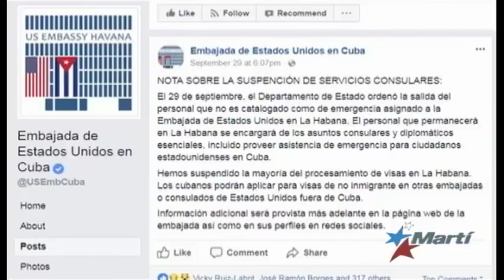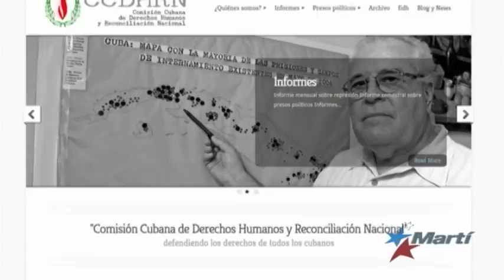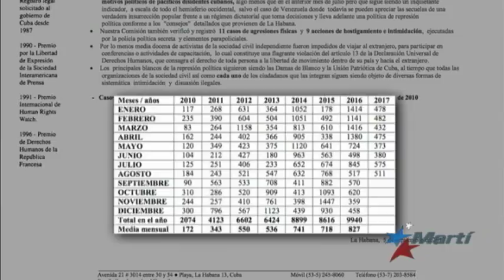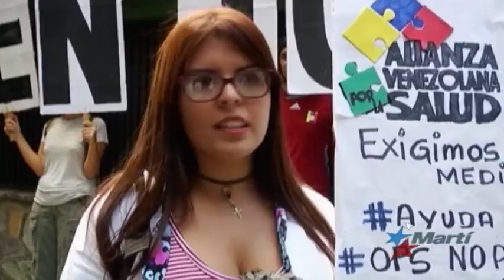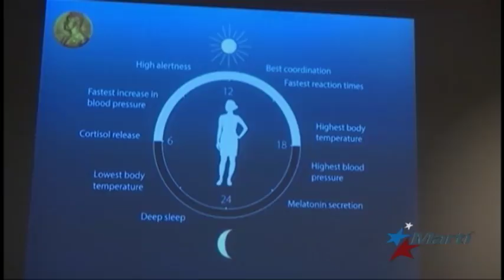Antena Live | 10/02/2017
Antena Live, noticias de Cuba y el mundo, deportes, arte, entretenimiento y reportajes especiales. Karen Caballero y Alejandro Marcano Santelli presentan Antena Live, su conexión al mundo.